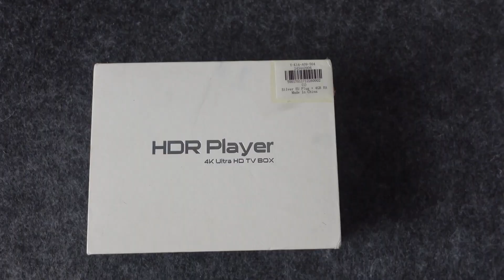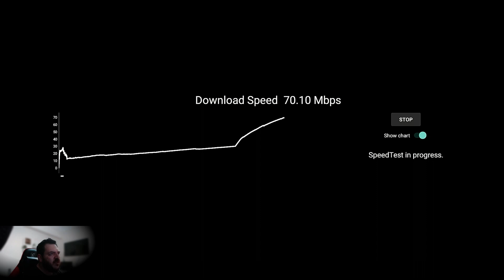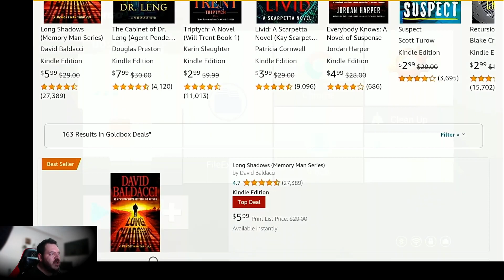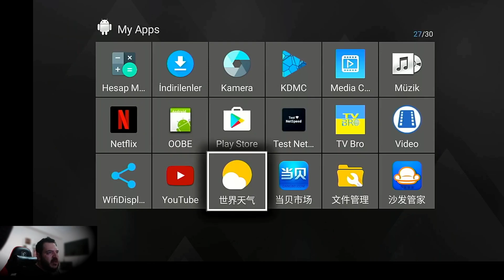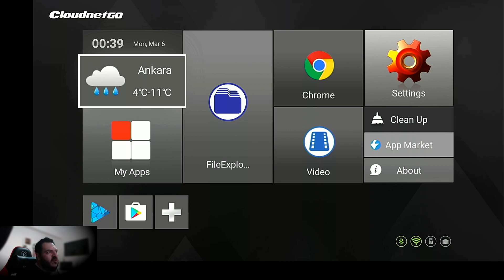Geç oldu - Cloudnet CR19 İncelemesi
Ürün baya baya önce çıkan bir ürün olsa da donanımıyla dikkatleri üzerine çekiyor. Sizde mutlaka beğenirsiniz ama satışı yok.